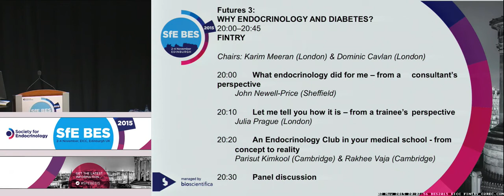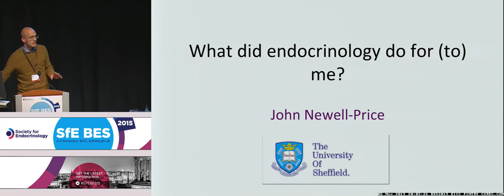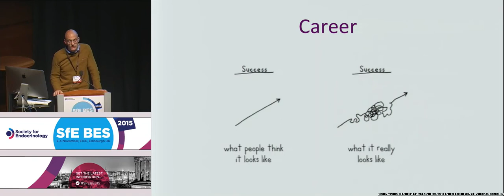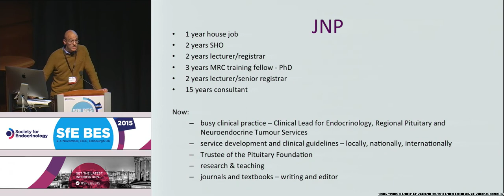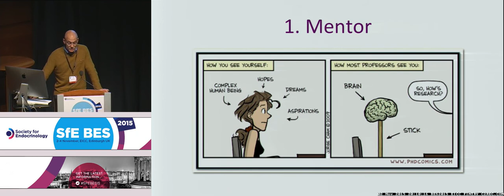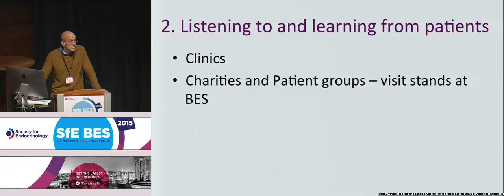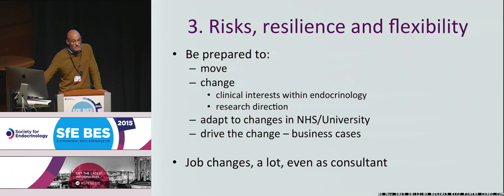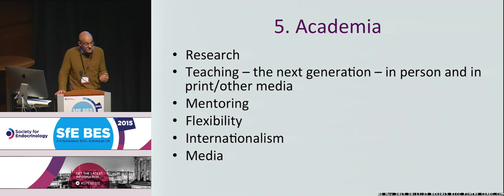Futures Series - John Newell-Price - What endocrinology did for me - from a consultant's perspective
SfE BES 2015, Edinburgh - Futures series: medical students. WHY ENDOCRINOLOGY AND DIABETES?